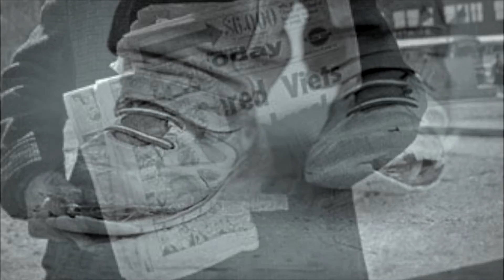Streets of London by Charlie Couch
Written by Ralph McTell in 1969, performed here by Charlie Couch